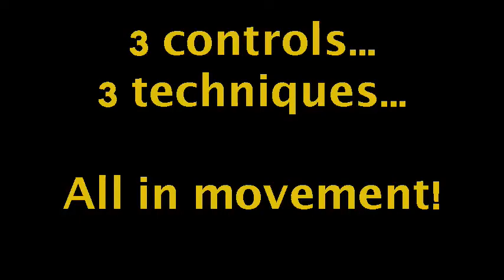Control in movement support IPD